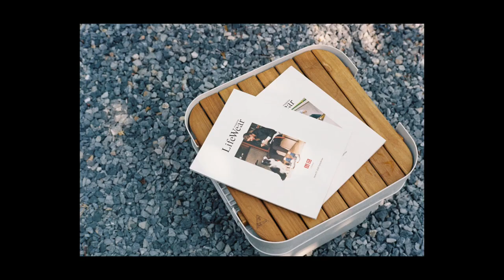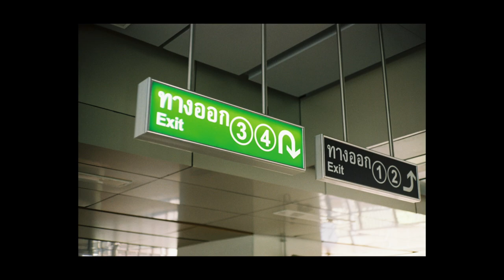Paint on Film. - Vlog EP.6 : The Japanese Summilux.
Paint on Film.

The Japanese Summilux.

-Location-
Home
Resfeber cafe, Pathumthani
Wat Sothonwararam, Chachoengsao
Film Festival at Glowfish, Sathorn, Bangkok

-Camera-
Canon 7 + Canon 50mm f1.4 LTM
with Kodak ColorPlus 200 (ei 100)